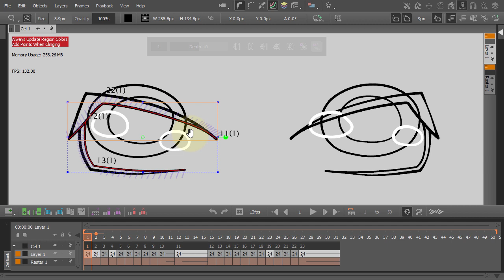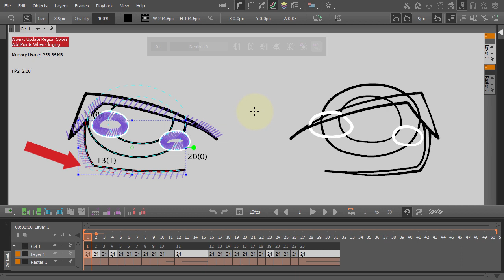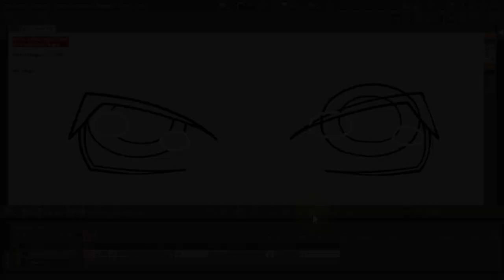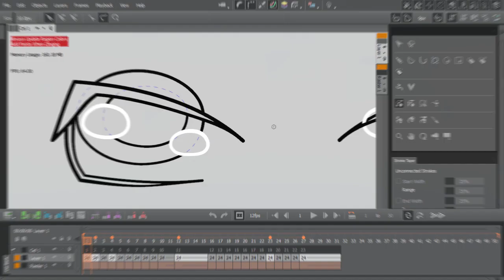How to animate eyes closing with Boundary and Occlusion Strokes - CACANi 2.1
This tutorial will run you through the process of automatically hiding the eyeballs in a typical eyes closing animation. Boundary and Occlusion Strokes help to reduce the time spent editing individual frames of your animation. This set of automatic inbetweening features can help you get more work done.

With the release of CACANi 2.1, we have added the new Link Boundary / Occluded Strokes feature. You can also see how this new feature is used together with the existing boundary stroke options.

Let us know whether CACANi is useful to your animation creation!